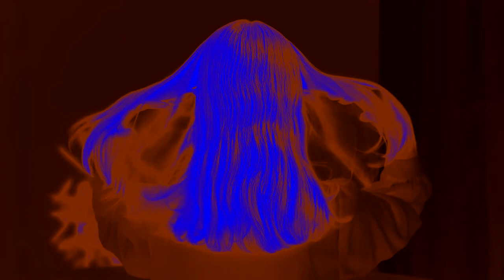Grand ReFa HEART BRUSH Gift Edition Japan